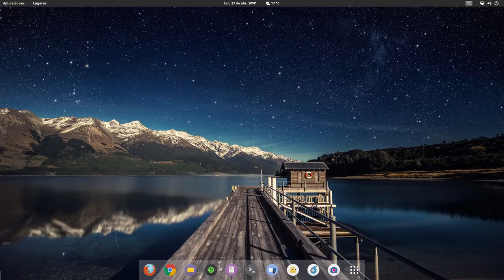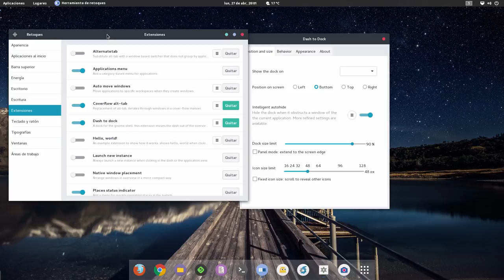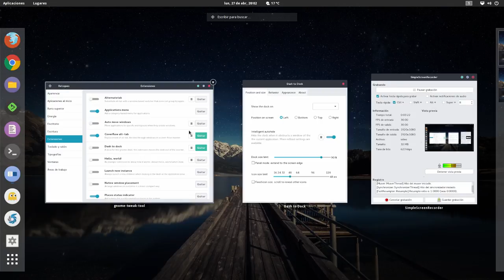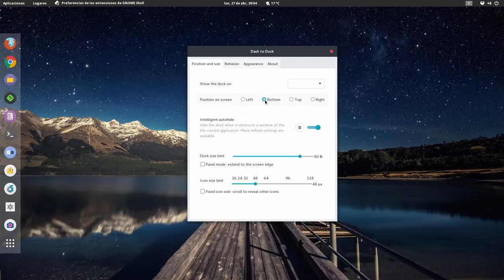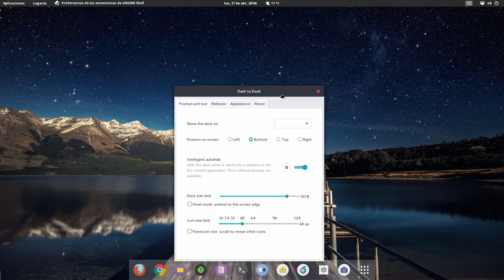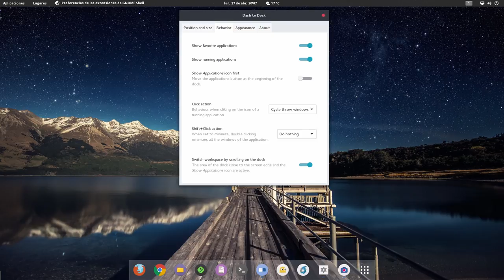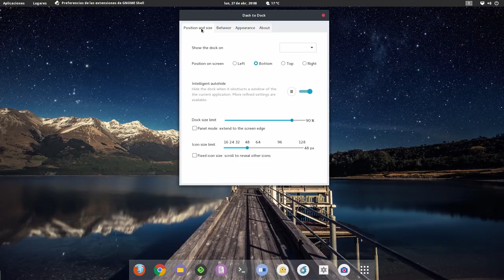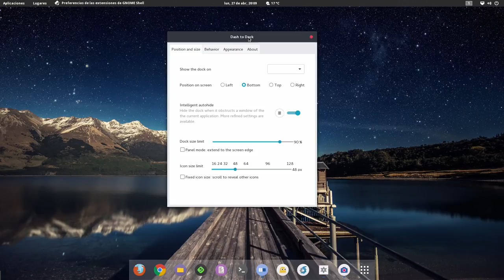Hablemos un poco de Dash to Dock (Extensión para Gnome Shell)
Un vistazo rápido a Dash to Dock, una extensión para el escritorio Gnome Shell